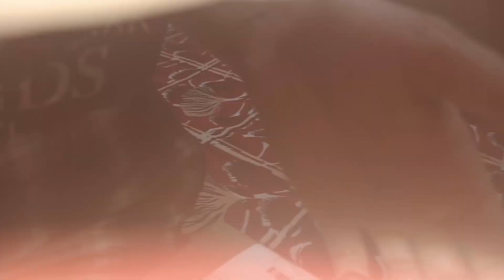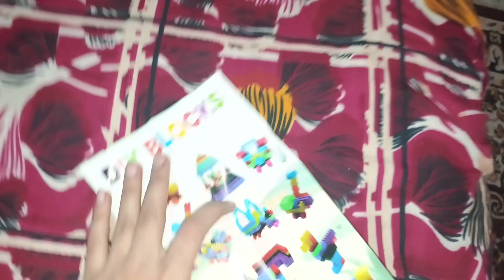My new vlog